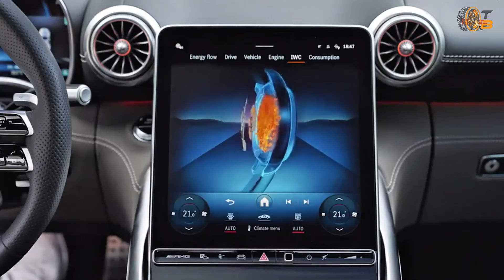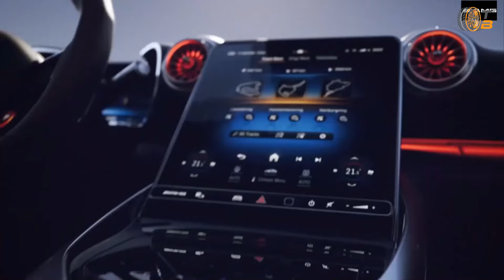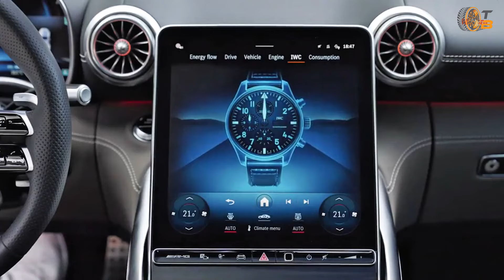Mercedes-AMG GT 63 S E Performance Coupe: Kosten, Daten, Verkauf | die Fakten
Der Mercedes-AMG GT 63 S E Performance ist da – mit atemberaubenden 816 PS und modernster Hybrid-Technologie. Dieser Supersportwagen bietet nicht nur pure Power, sondern auch ultimativen Luxus: AMG Sportsitze in Leder Nappa, ein hochmodernes MBUX-System und zahlreiche Assistenzsysteme.

Das Fahrzeug startet ab 217.770 € und bietet eine Vielzahl an Optionen: Fondsitze (1.904 €), Panoramadach (1.071 €), Head-up Display (1.178 €), AMG Carbon-Paket (5.117 €), AMG Night-Paket (1.131 €), Chrom-Paket (1.131 €), MANUFAKTUR kupferorange magno Lackierung (7.021 €), Performance-Sitze (2.559 €), Nappa/MICROCUT Bezüge (1.785 €), Zierelemente Aluminium (357 €) und das Burmester Soundsystem (1.511 €).

Erfahre mehr über das beeindruckende Design, die innovative Technik und die exklusiven Features dieses AMG Hybriden. Schau rein und lass dich von dieser einzigartigen Mischung aus Leistung und Luxus begeistern!